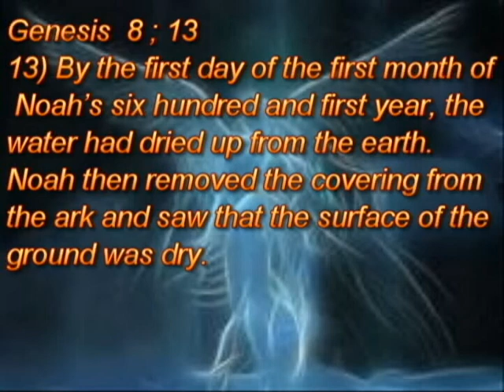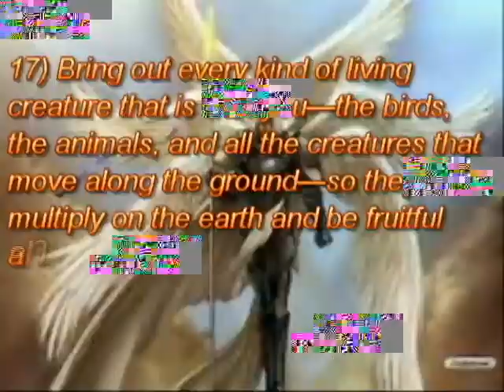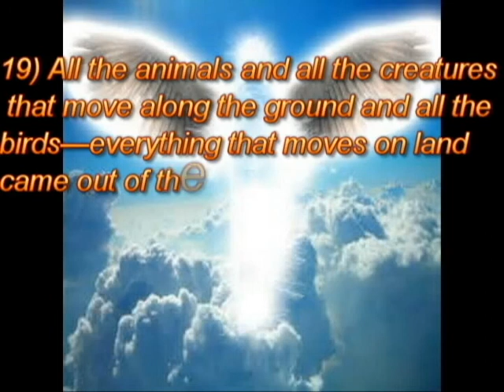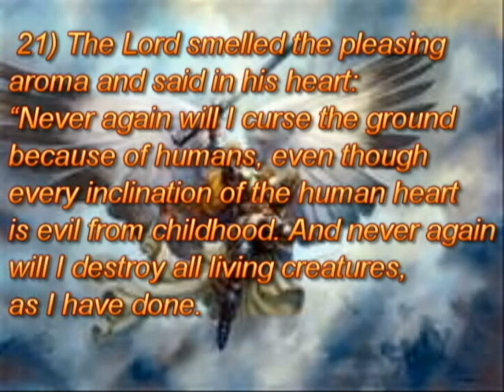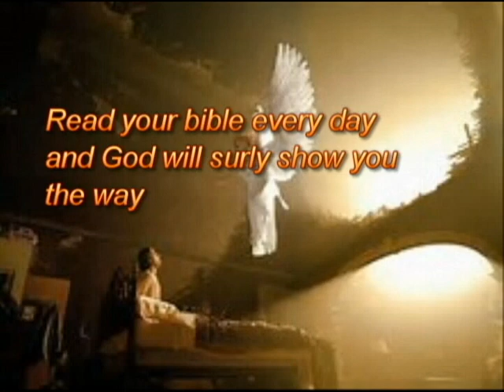Read the word of God genesis 8 13 to 22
We need a connection with the lord , so let us come together and read the word of God . A.J. Ministries Join us for our live chats on the word of God @